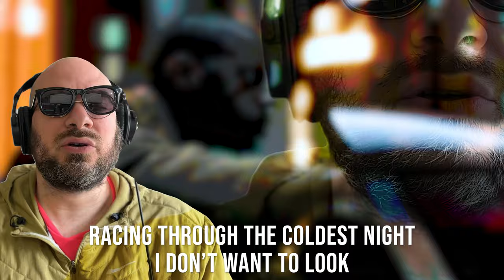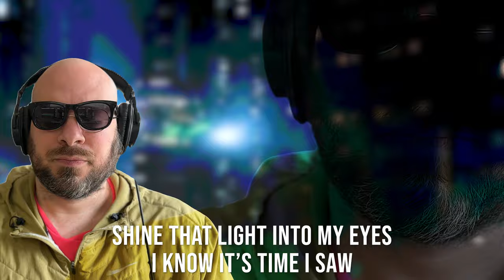Grogu 66 | Song A Day #5194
Flashing lights like hyper space
In technicolor
Lives extinguished fall around
Try to save my life

Everywhere I’ve been
Hiding who I am
Has led me here
To find myself with you

And the worlds on fire
The galaxies spinning
I’ve got all this anger
And nowhere to put it
I’m holding myself up
By a single thread

Burned into my eyes
I’m blind
In technicolor
Racing through the coldest night
I don’t want to look

I feel the feelings
I sit in the silence
I’m walking the way
You’re all that I have
Left in this whole world
To believe in

Shine that light into my eyes
I know it’s time I saw
Nothing there can hurt me now
I am above the law

I will do my best
To make you proud